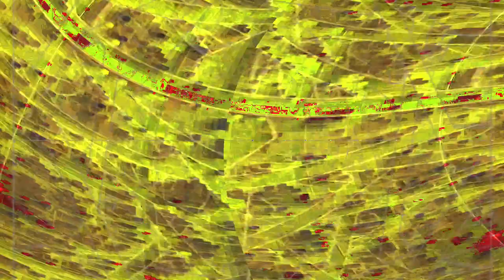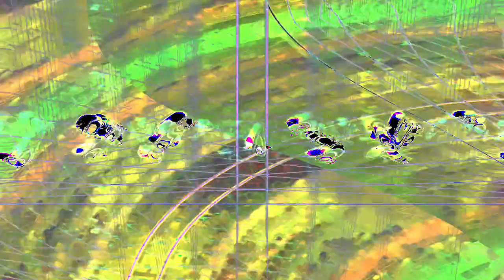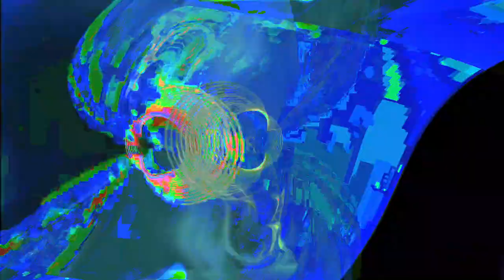Movie 24 07 04 20h42m49s